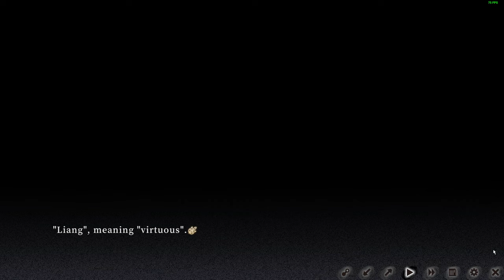【The Hungry Lamb : Traveling in the Late Ming Dynasty】The First 13 Minutes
A travel text adventure game with Chinese traditional style. Player will escort four girls to Luoyang in order to discover the truth and make decisions along the way. This game involves themes of “Revenge, Cannibalism, etc.” the darker sides of life, but still expect to convey a positive emotion.